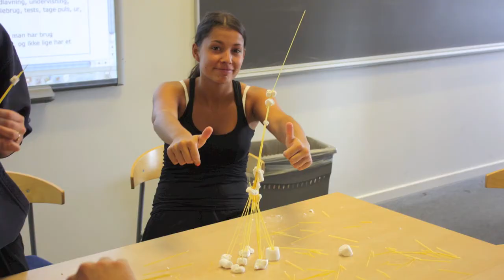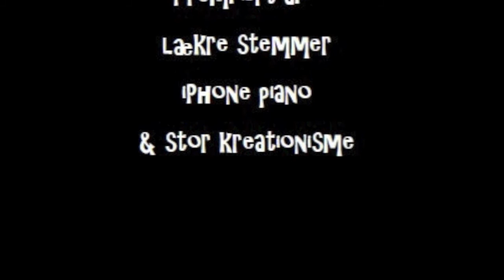Nexus Six Jamsession Teaser fra Introtur på Brøndby Gymnasium (Fuld version)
Denne Teaser er lavet på musikken fra introturen for Brøndby Gymnasium 22/8 2012.
Efterfølgende blev der samlet citater om BG ind fra lærere og elever.
Til sidst kan man høre vinderne af aktivitetsdagens Jam-workshop, hvor eleverne fik 12 minutter til at lave et nummer om BG.
HELE Jamsessionen, der varer en time, KAN FRIT HENTES i stereo & 5.1 på - Man kan frit bruge musikken til underlægninger af fx Youtube-produktioner så længe man tilføjer navnet: Nexus Six & linket